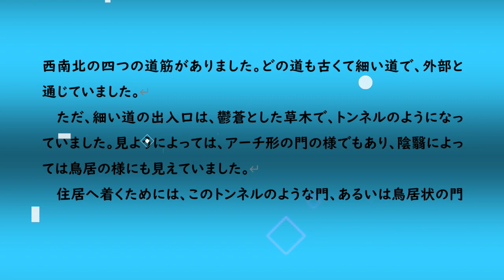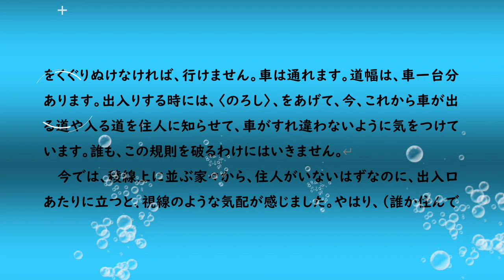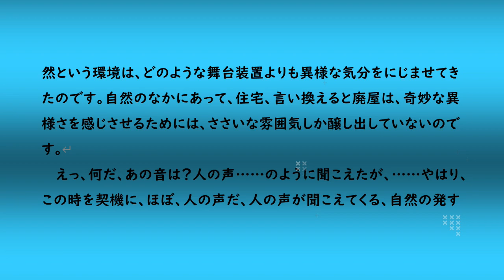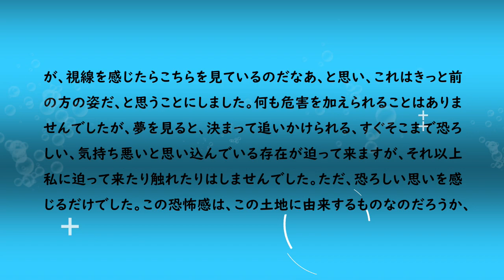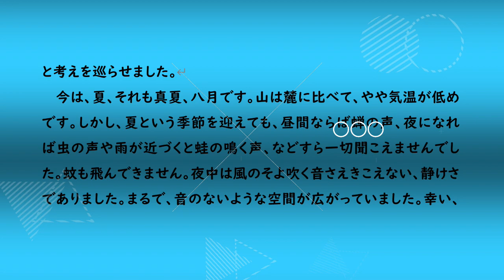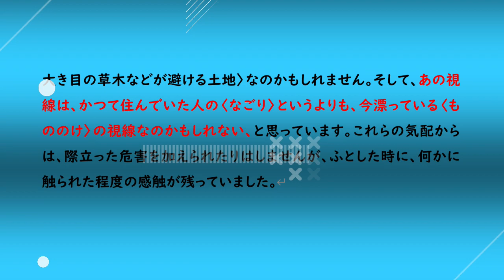山の稜線に漂う煙のような不定形の塊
〈奇妙なことに、以前、人の日常生活があった住居と庭、道には、今でも雑草も、木々も成長していませんでしたが、周辺は、草木も伸び、鬱蒼としていました〉。
かつての住居は、今では、誰も暮らしていませんでした。
山の稜線に沿って家々が並んでいます。この住居へ通じる道は、東西南北の四つの道筋がありました。どの道も古くて細い道で、外部と通じていました。
ただ、細い道の出入口は、鬱蒼とした草木で、トンネルのようになっていました。見ようによっては、アーチ形の門の様でもあり、陰翳によっては鳥居の様にも見えていました。
住居へ着くためには、このトンネルのような門、あるいは鳥居状の門をくぐりぬけなければ、行けません。車は通れます。道幅は、車一台分あります。出入りする時には、〈のろし〉、をあげて、今、これから車が出る道や入る道を住人に知らせて、車がすれ違わないように気をつけています。誰も、この規則を破るわけにはいきません。
今では、稜線上に並ぶ家々から、住人がいないはずなのに、出入口あたりに立つと、視線のような気配が感じました。やはり、（誰か住んでいるのかな？）まさか、と思いましたが、人間でなければ、やはり、霊の類の……ようなものなのだろうか、……と、稜線に沿って並んでいる家々を見ながら考えました。今は、昼間だ、それも晴れで、陰鬱な天気などではない。昼間でも漂ってくるこの不思議な、いや、不気味さは周囲の環境のなせる技なのだ。誰も暮らしていない住宅よりも、一番不気味さを醸し出しているのは、自然なのだ。この人の出入りのない自然という環境は、どのような舞台装置よりも異様な気分をにじませてきたのです。自然のなかにあって、住宅、言い換えると廃屋は、奇妙な異様さを感じさせるためには、ささいな雰囲気しか醸し出していないのです。
えっ、何だ、あの音は？人の声……のように聞こえたが、……やはり、この時を契機に、ほぼ、人の声だ、人の声が聞こえてくる、自然の発する音ではない、としか思えなくなりました。誰かがいる、絶対誰かがいるのだ、としか想定できなくなりました。奇妙な、自分の理解の追いつかない現象なのでした。
かつて暮らしていたここへ、私は、しばらく住み着くことにしました。住み始めたその黄昏時期からこの家の中で、ぼんやりとした、人型のような灰色を帯びた白っぽい煙のようなものを頻繁に見るようになりました。それとともに、音も明瞭に聞こえてくるのでした。深夜になると、周囲から、視線だけがあちらこちらから、集まって来て、私のいる所をのぞき込んでくるのです。縁側の戸をあけ放ち、廊下の所でマットを敷き、寝袋で体を休めました。まどろみ始めると部屋の中で、時々、奥の方から廊下の、私の寝袋の足下の方を通り過ぎる煙のような不定形の塊を見ました。人の前の姿なのか後ろの姿なのかは判別し難いのですが、視線を感じたらこちらを見ているのだなあ、と思い、これはきっと前の方の姿だ、と思うことにしました。何も危害を加えられることはありませんでしたが、夢を見ると、決まって追いかけられる、すぐそこまで恐ろしい、気持ち悪いと思い込んでいる存在が迫って来ますが、それ以上私に迫って来たり触れたりはしませんでした。ただ、恐ろしい思いを感じるだけでした。この恐怖感は、この土地に由来するものなのだろうか、と考えを巡らせました。
今は、夏、それも真夏、八月です。山は麓に比べて、やや気温が低めです。しかし、夏という季節を迎えても、昼間ならば蝉の声、夜になれば虫の声や雨が近づくと蛙の鳴く声、などすら一切聞こえませんでした。蚊も飛んできません。夜中は風のそよ吹く音さえきこえない、静けさでありました。まるで、音のないような空間が広がっていました。幸い、私は、衛星通信でしたので、電源さえあればスマートフォンやパソコンが使えました。勿論、電源は確保してあります。すでに誰も住んでいない、かつて自分が暮らしていた住居に戻って、二、三日の間、過ごしてみようと思ったのは、懐かしさも手伝って、なんとなくよかったように思えました。
山の稜線に沿って建てられた住宅は、〈生き物が、例えば、虫や動物や大き目の草木などが避ける土地〉なのかもしれません。そして、あの視線は、かつて住んでいた人の〈なごり〉というよりも、今漂っている〈もののけ〉の視線なのかもしれない、と思っています。これらの気配からは、際立った危害を加えられたりはしませんが、ふとした時に、何かに触られた程度の感触が残っていました。